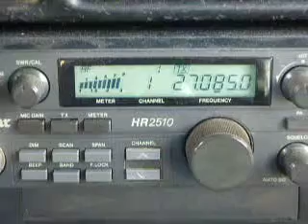11-06-2009 ModSquad 01